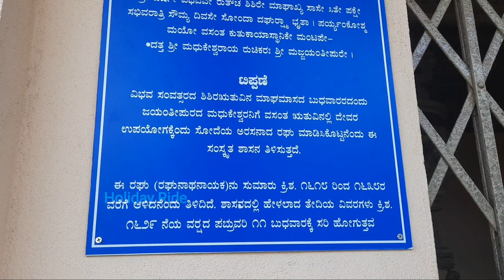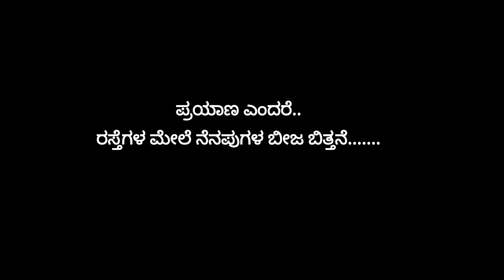ಬಹಳ ದಿನದ ಕನಸು ಈಡೇರಿತು |BANAVASI TEMPLE |Karnataka temples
GEAR USED
GOPRO MIC
GOPRO CASE